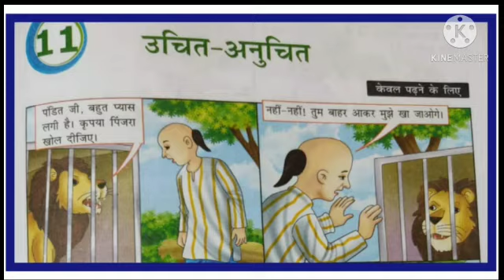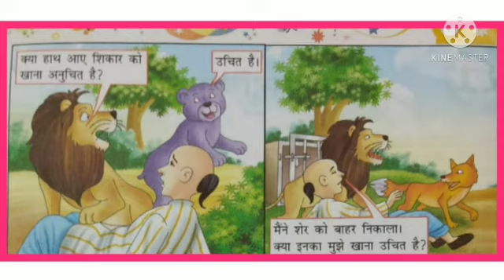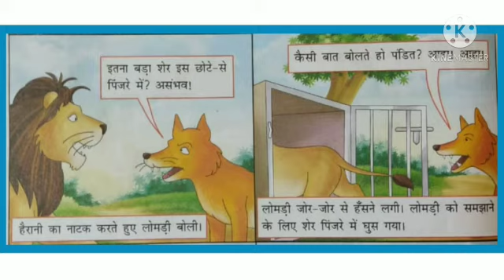Class III विषय हिंदी पाठ 11 reading by Ms Kajla Gupta